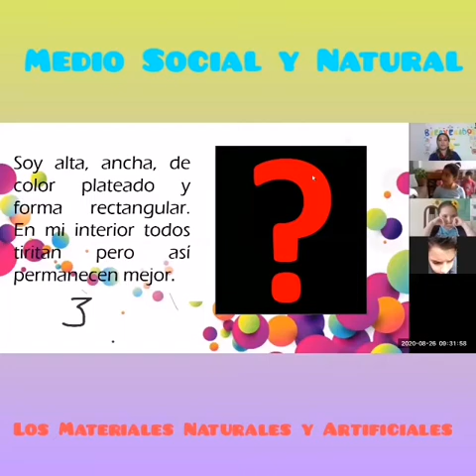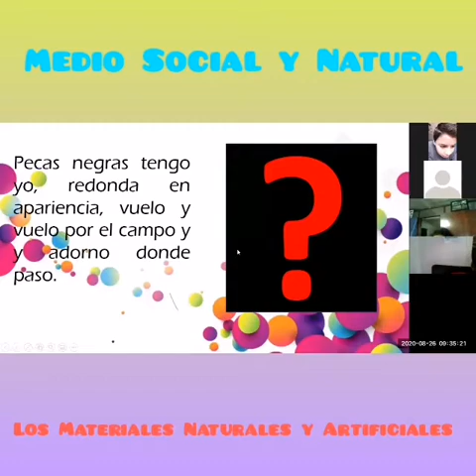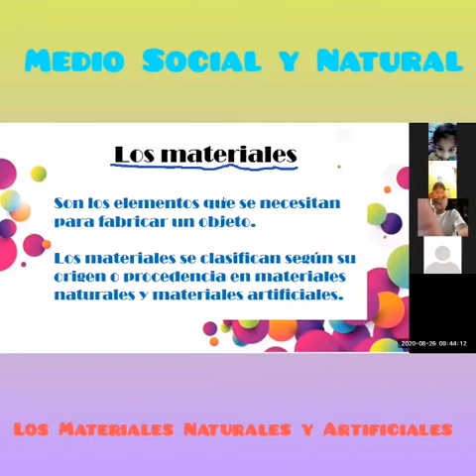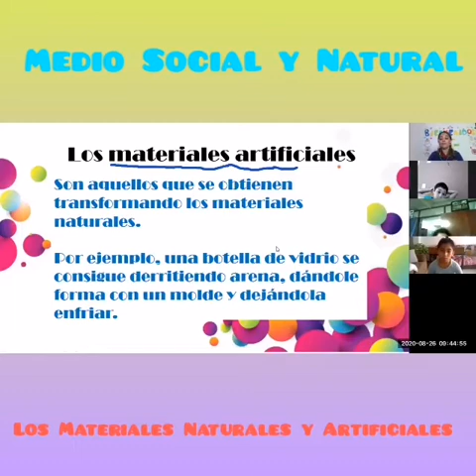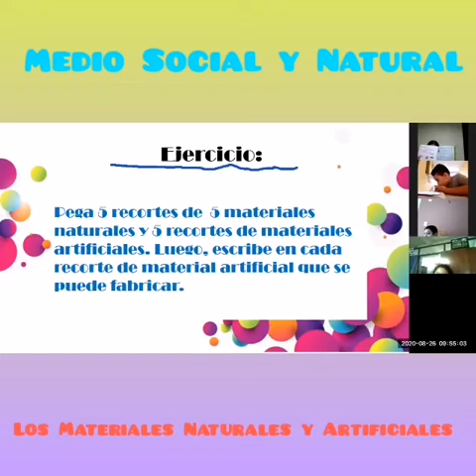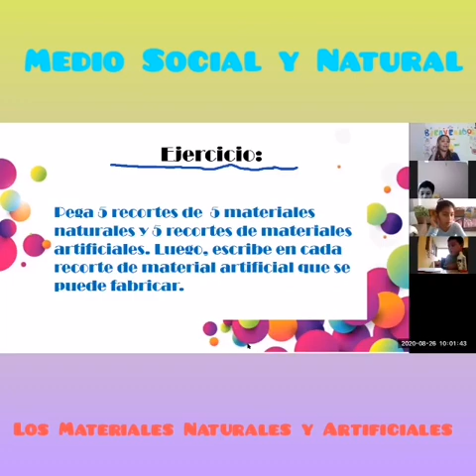Segundo Primaria "B" /Matutina /Materiales Naturales y Artificiales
Medio Social y Natural / 26 agosto 2020